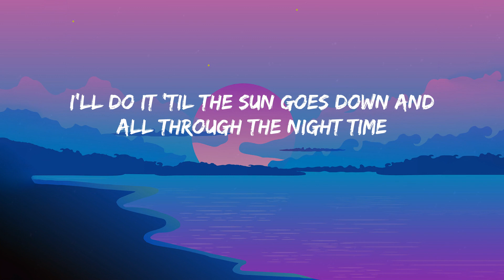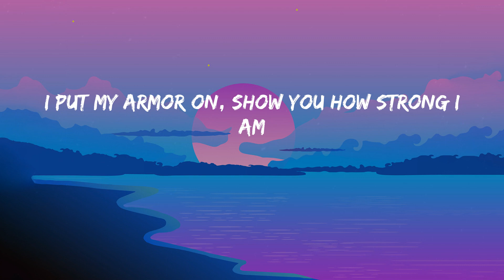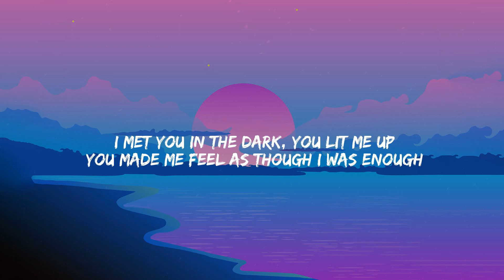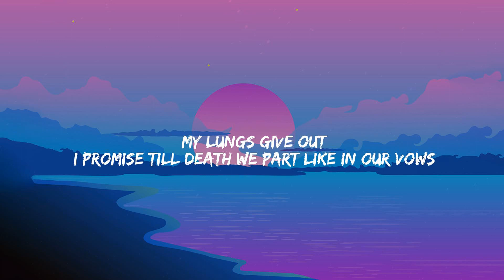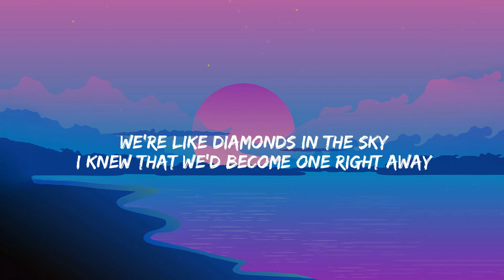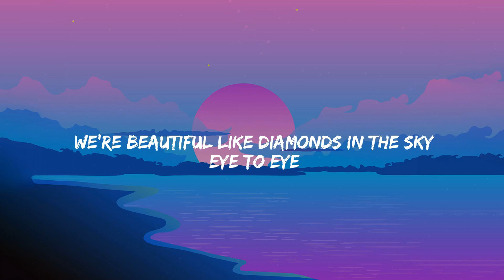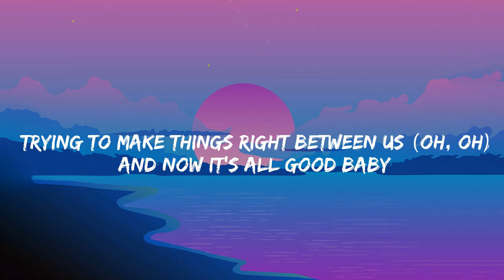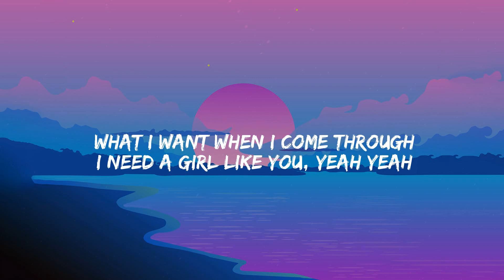Unstoppable - Sia (Lyrics) James Arthur, Rihanna, Maroon 5....